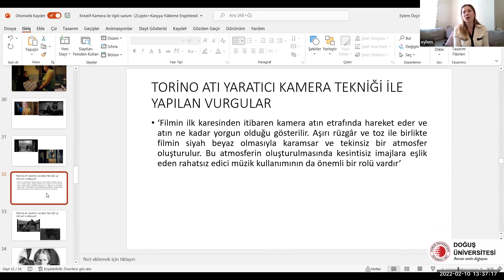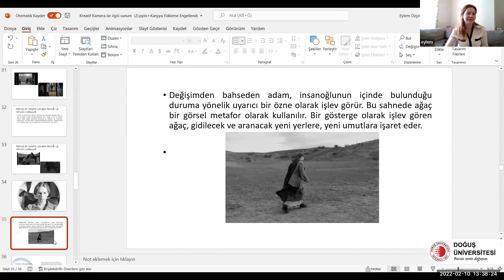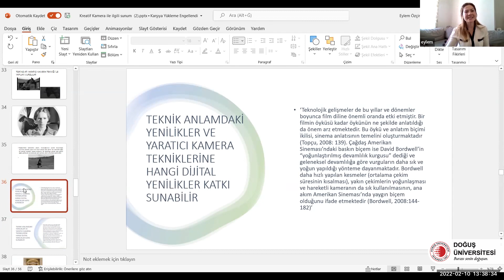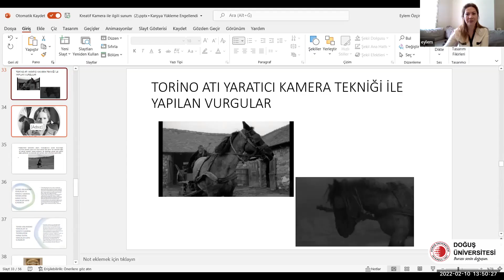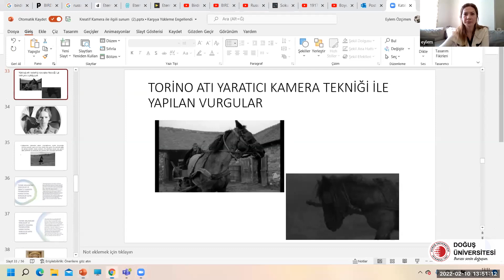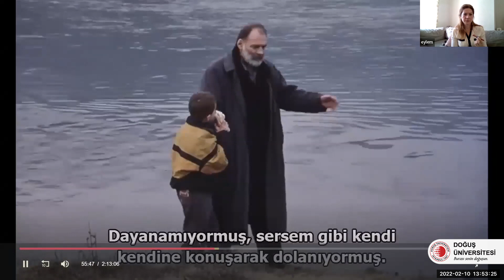Kamera Rejisinde ve Sinematografide Yeni Bir Teori - Kamera Rejisi Kuramı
Doğuş Üniversitesi Sanat Tasarım Fakültesi Dr. Öğr. Üyesi Eylem Özçimen; yönetmen, akademisyen ve yazar olan Cengiz Asiltürk ile Sinematografi üzerine bir etkinlik gerçekleştirdi.